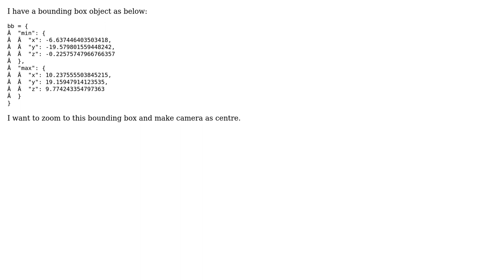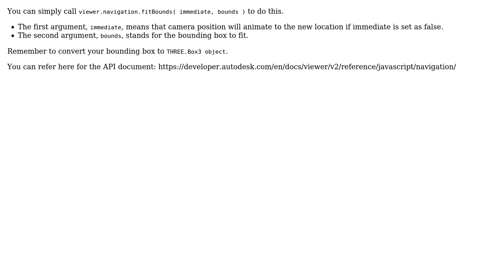Autodesk forge viewer zooming to bounding box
With thanks & praise to God, and with thanks to the many people who have made this project possible! | Content (except music & images) licensed under CC BY-SA | Music | Images & others | With thanks to user naveenkumar putta user Eason Kang and the Stack Exchange Network Trademarks are property of their respective owners. You are responsible for your own actions.